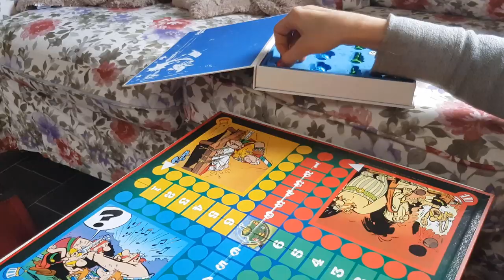Nasenbär Sunny gewinnt bei Mensch ärgere Dich nicht!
Heute morgen habe ich auf Facebook über meine Meinung zum neuen Asterix-Film gesprochen. Darum passt es für mich, mit meiner Nasenbärin Sunny nach "Tier-Regeln" das Spiel "Asterix ärgere Dich nicht" zu spielen.